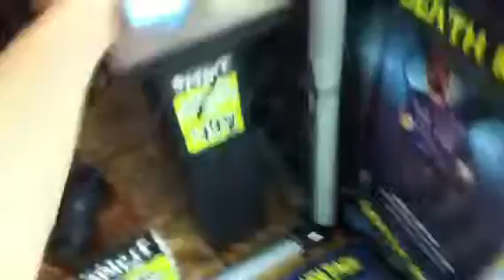Spirit Halloween 2013 asylum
Bismarck ND store